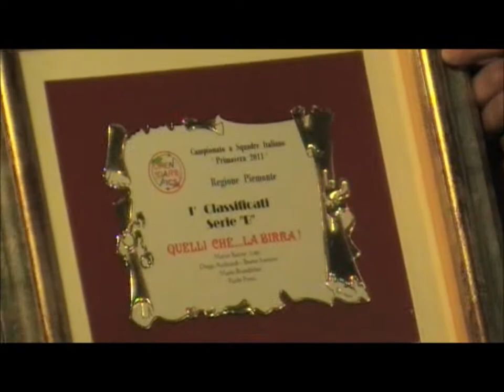Premiazioni squadre serie B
Coppa Italia 2011 Regione Piemonte